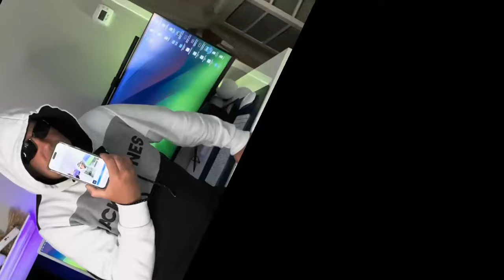Aveugle j’ai besoin de voir: Tu vois ce que je veux dire ou pas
Attention dans cette vidéo, je vous explique certaines choses très importantes aujourd'hui l'accessibilité partout et pourtant parfois le monde reste compliqué à observer pour les personnes aveugles des malvoyants. J'ai découvert une application sur iPhone comme sur Android. Voici les deux liens ci-dessous.